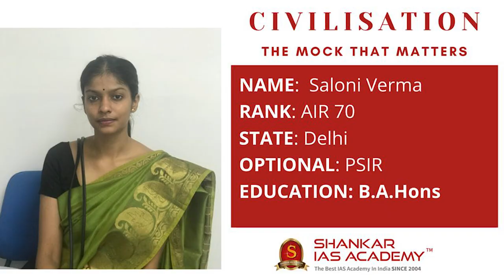SALONI VERMA AIR 70 UPSC Topper | IAS Topper 2020 Mock Interview | Shankar IAS Academy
Mock Interview of UPSC CSE 2020 topper and our student SALONI VERMA AIR 70.

363 candidates from the academy have cleared the prestigious UPSC Civil Services 2020 Exam.

48% of successful candidates trust Shankar IAS Academy in guiding them.

6 aspirants from the Shankar IAS Academy came into the top 10 ranks. Among these 6 aspirants,4 are women candidates from Shankar IAS Academy.

60% of top 100 candidates believed Shankar IAS Academy to secure their dream career.